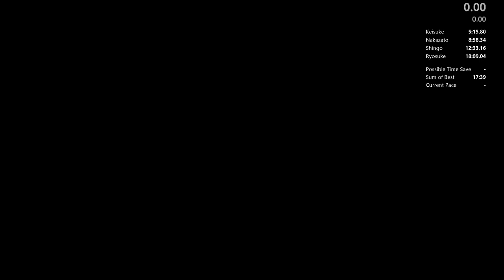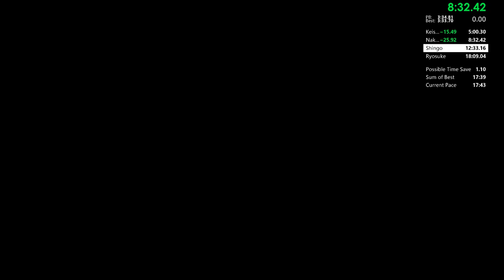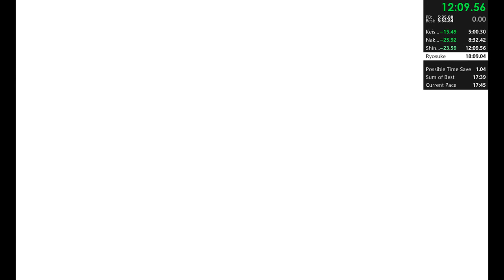Densha De D: Lightning Stage in 17:15.69